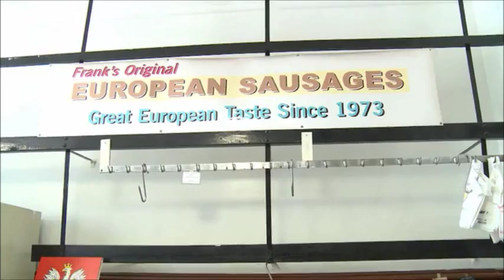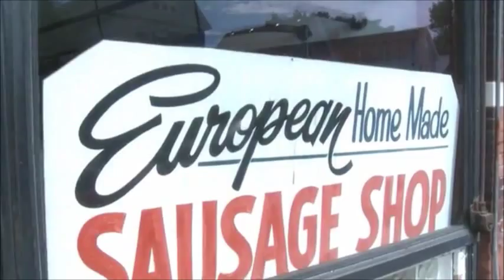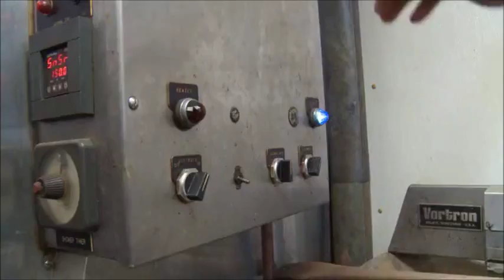Wisconsin Foodie - European Homemade Sausage Shop - Part 2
2011
 Episode: European Homemade Sausage
 Cinematographer: Arthur Ircink
 Editor: Arthur Ircink
 Host: Kyle Cherek

In this episode of Wisconsin Foodie we celebrate the "Old World" and the "New School" tradition of craft sausage making. European Homemade Sausage has been a staple on Milwaukee's southside since the 1970′s. In 2010, master sausage maker Frank Jakubczak tried to retire only to have his customers demand he return.